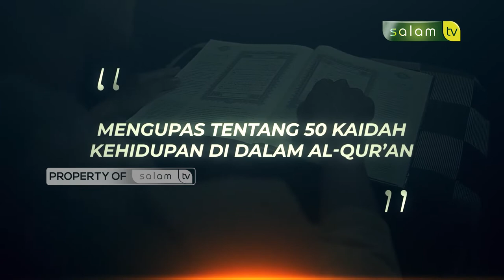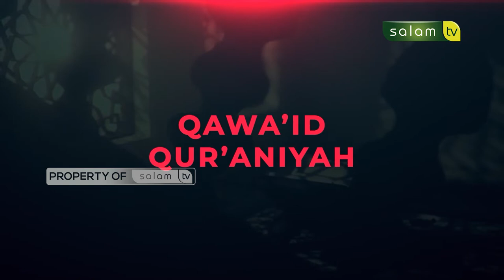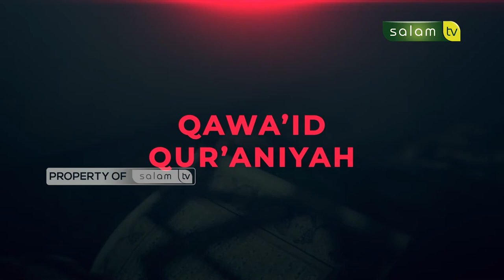QAWA'ID QUR'ANIYAH : Katakanlah Allah Itu Dekat - Ustadz Bahrul Ulum, M.Pd